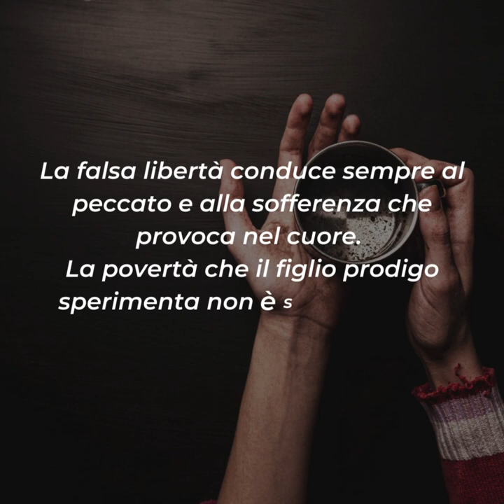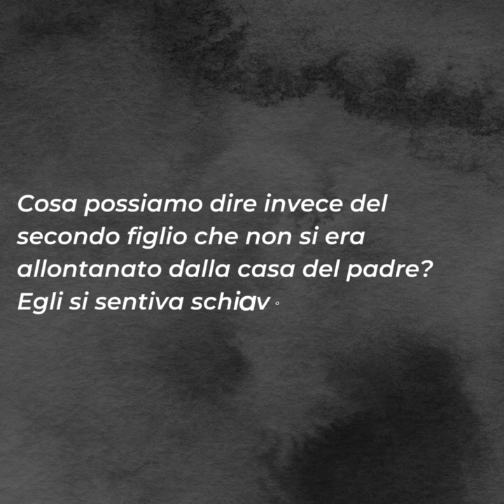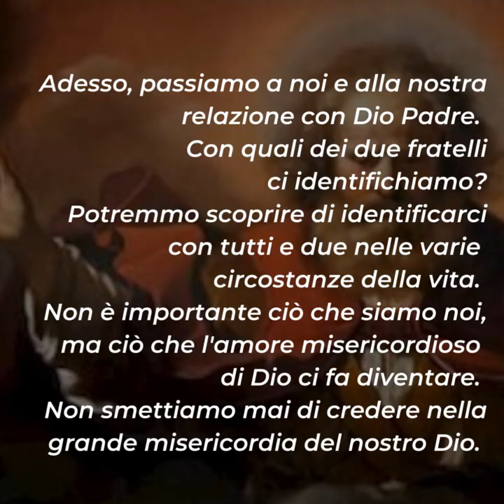⏩ PAROLE DI QUARESIMA 2023 | 11 marzo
📖 Mc 8,1-10

La parabola del Vangelo di oggi ci racconta la storia di un padre e dei suoi due figli. Il più giovane se ne va lontano dalla casa natale e, in nome di una libertà capita male, fa ciò che gli pare coni doni ricevuti da suo padre.
La falsa libertà conduce sempre al peccato e alla sofferenza che provoca nel cuore. La povertà che il figlio prodigo sperimenta non è solo esteriore ma, prima di tutto, è interiore.
Il male ci illude con un piacere immediato che molto rapidamente diventa passeggero e non capace di riempire il cuore umano.
Cosa possiamo dire invece del secondo figlio che non si era allontanato dalla casa del padre? Egli si sentiva schiavo dentro la casa e non riusciva a capire l'amore che il padre nutriva per lui.
Il fratello maggiore è sempre stato bravo, si è sforzato sempre di non sbagliare e per questo motivo non conosceva la misericordia del padre. Le sue parole sul fratello mettono a nudo il suo risentimento e la sua invidia.
Adesso, passiamo a noi e alla nostra relazione con Dio Padre. Con quali dei due fratelli ci identifichiamo? Potremmo scoprire di identificarci con tutti e due nelle varie circostanze della vita.
Comunque sia, non è importante ciò che siamo noi, ma ciò che l'amore misericordioso di Dio ci fa diventare. Non smettiamo mai di credere nella grande misericordia del nostro Dio.

Per riflettere ...
▪ Cosa significa per te la libertà?
▪ Di che cosa hai bisogno per sentirti libero?
▪ Ti prendi cura dei fratelli che prendono strade sbagliate nella vita?